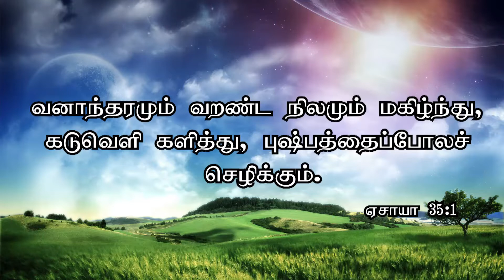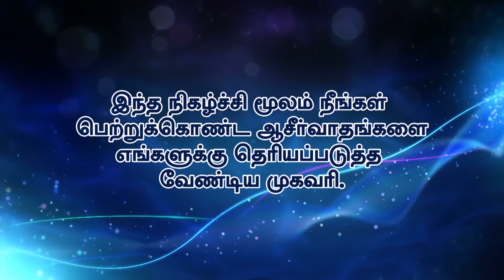Promise For June Month | 1 st June 2018 | Rev.Timothy Arockiaraj